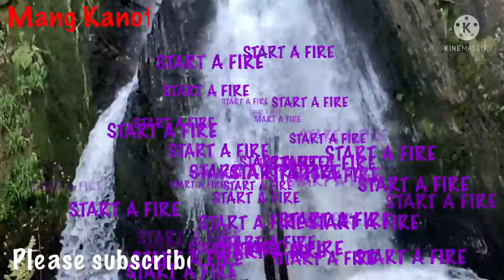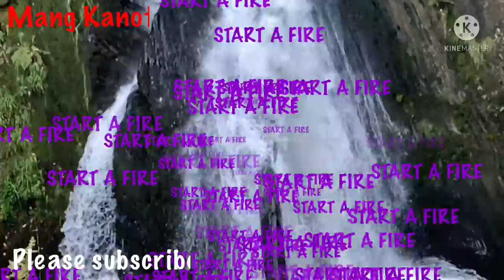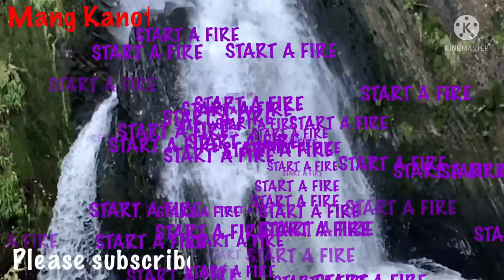Background music for YouTube / free download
NO COPYRIGHT
FREE DOWNLOAD
CREATIVE COMMON